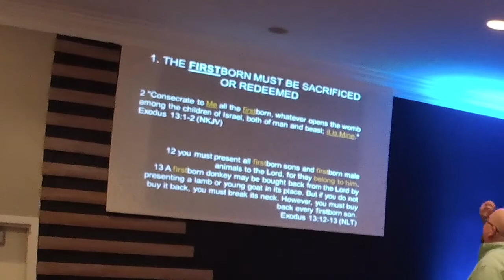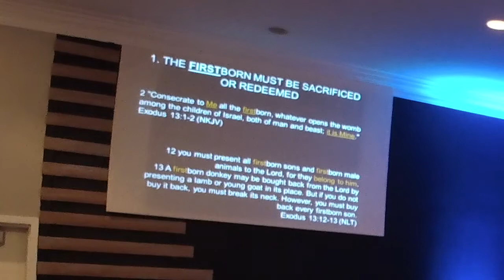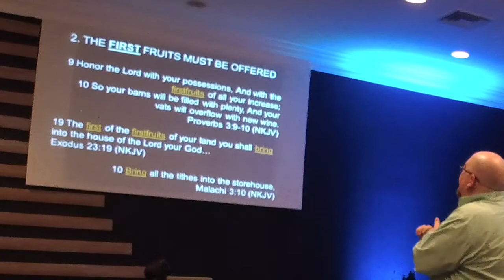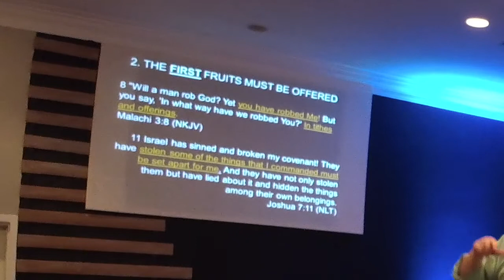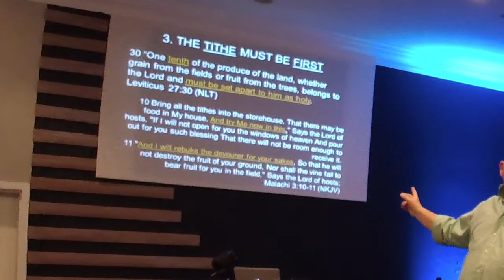Pastor Ed Frost Preaching - "Tithe" 8/4/19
Pastor Ed Teaches the Principle of obedience in this in-depth, biblical look into tithing. Find out about the blessings of God when you trust him with your "First".